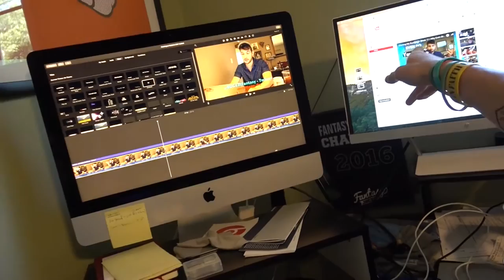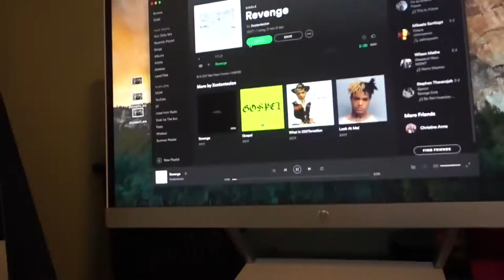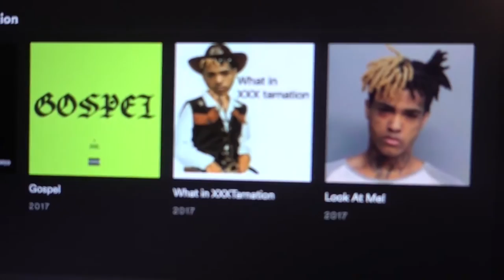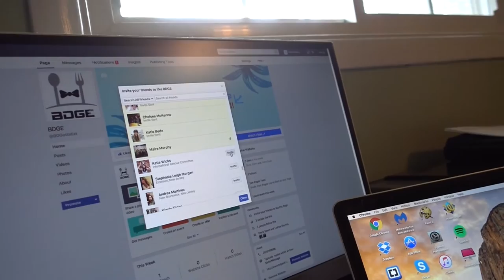Starting BDGE Vlog | Week 12 | Prepping for Apparel Launch + 10K Calorie Challenge Update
Amazon Shoe Laces

Music

Producer - Chuki Beats
Song - Epic Rap Beat | Wavy Bouncing Hip Hop Epic Rap Instrumental 'LOOSE' Chuki Beats